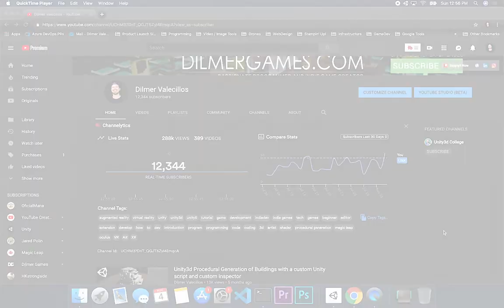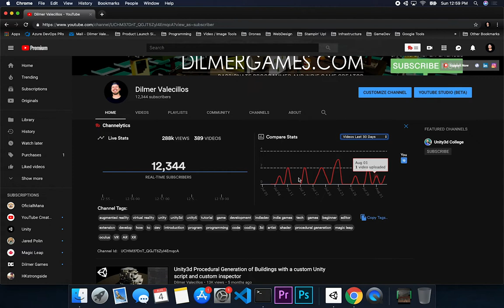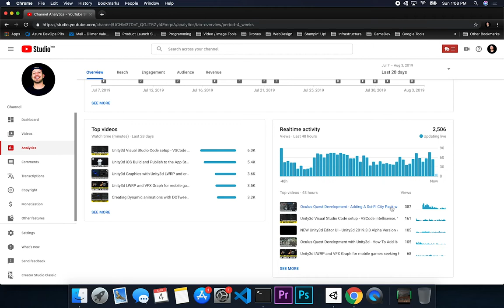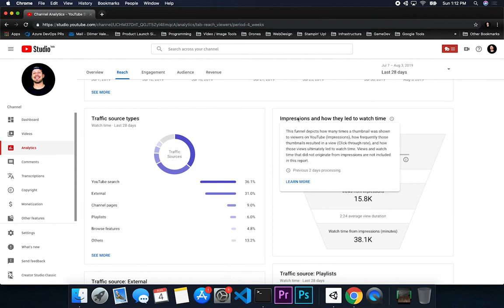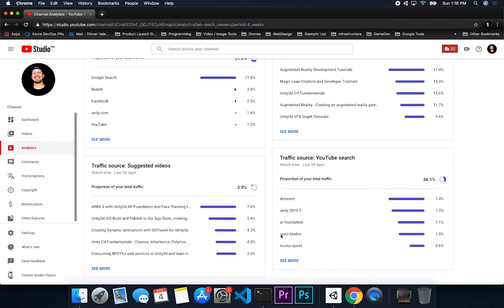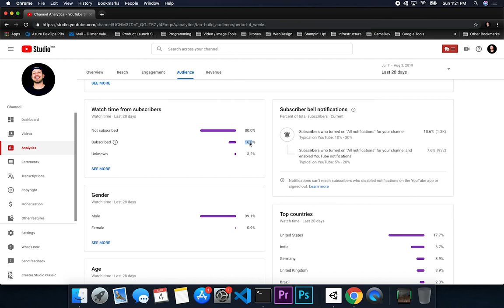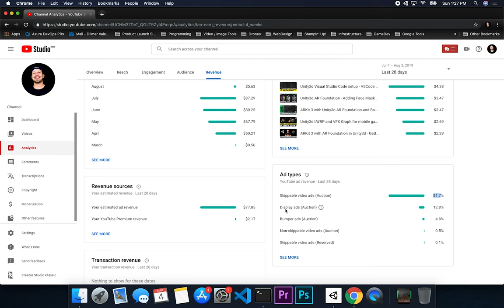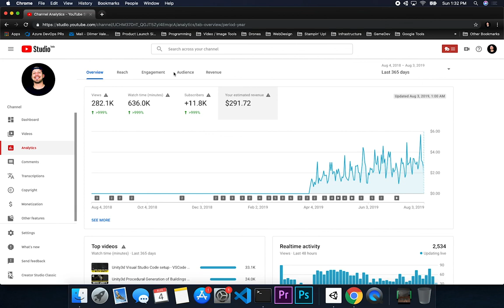My YouTube Analytics And Revenue as of August 2019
YouTube creators last 12 months of amazing surprises and growth in community. In this video I go through and provide you with analytics in the areas of YouTube views, YouTube engagement, YouTube earnings, and a larger perspective of the last 365 days in my YouTube channel.

This video is for anyone who is targeting:

- Growing a YouTube channel
- Learning my own from takeaways while building a YouTube Channel
- YouTube creators analytics tips and tricks
- Indicators to look for with YouTube analytics
- Understanding what your YouTube community wants

- 1350W Photography Lighting Softbox Lighting Kit